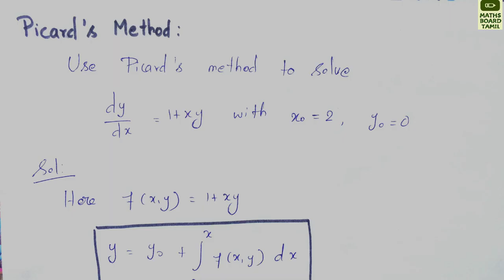Picard's Method | Picard's Method of Successive Approximations | Numerical Methods | Maths Board